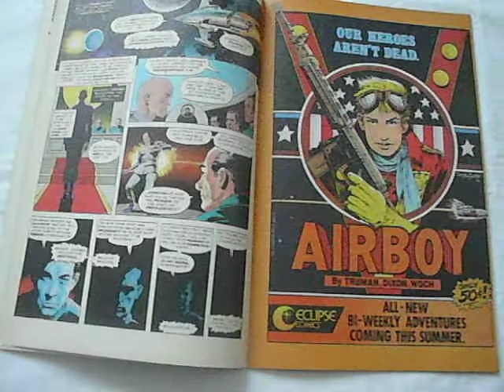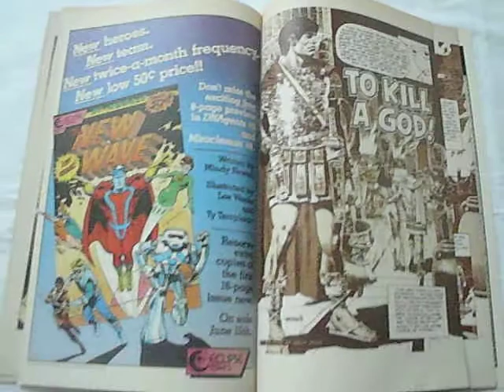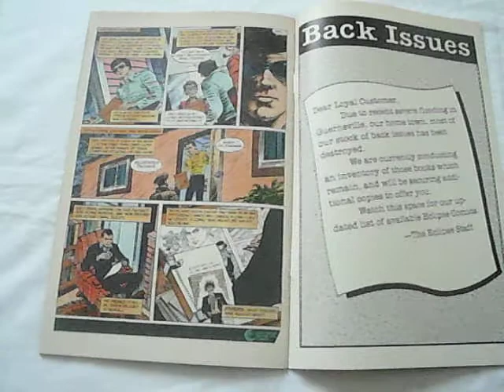World of Wood (1986) #4 Wally Wood Warren Reprints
A Copper Age comic book
Published by Eclipse Comics
Cover Art: Wally Wood
Cover Price: US $1.75, Canada $2,50

Story Title: Killer Hawk
Script: Bill Dubay
Illustrator: Wally wood
Colourist: Rick Veitch
Editor: Tom Yeates

A ruthless robotic agent is sent to replace the leader of another world! Originally presented in Eerie(1966) #61, November 1974

Story Title: The Mummy
Script: Russ Jones
Pencils: Dan Adkins
Art and Adaptation by Wally Wood
Colour: Michele Wrightson

A Mummy returns from the dead and seeks to mummify his Egyptian lover! Originally presented in Monster World (1954) #1 November 1954

Strory Title: To Kill A God
Art and Story by Wally Wood
Script: Gary Bordeau

Mark Antony fights to save his lover, Cleopatra from the god Anubis! Originally presented in Vampirella(1969) #12 July 1971

The Penumbra : Horror In Black And White editorial by Nicola Cuti

Advertisement for Airboy by Timoyhy Truman Dixon and Wohl
Advertisement for Scout by Timothy Truman
Advertisement for Fashion In Action Summer Special by John K. Snyder III
Advertisement for New Wave #1 by Mindy Newell, Lee weeks and Ty Templeton
Advertisement for Espers by James D. Hudnall
Advertisement for Crossfire and Rainbow and Champions on back cover

Special thanks page with art by Wally Wood